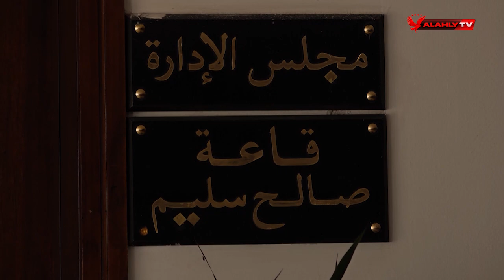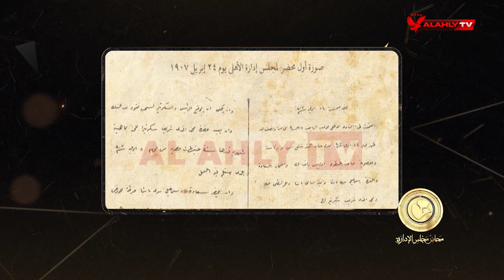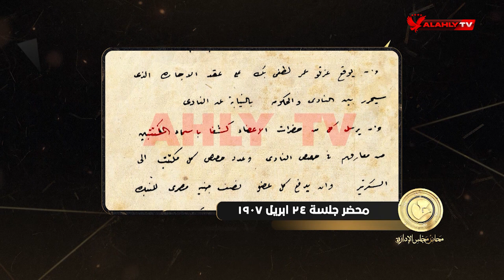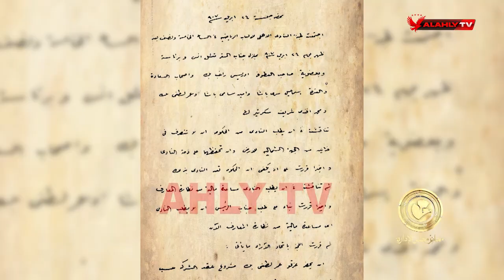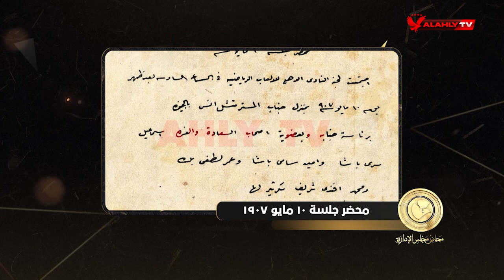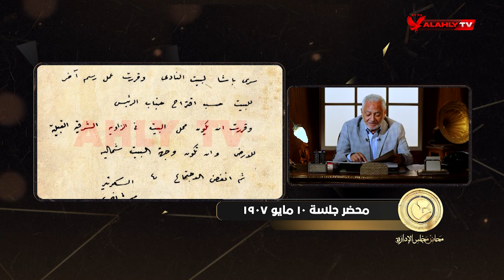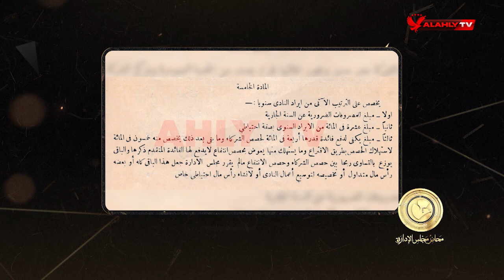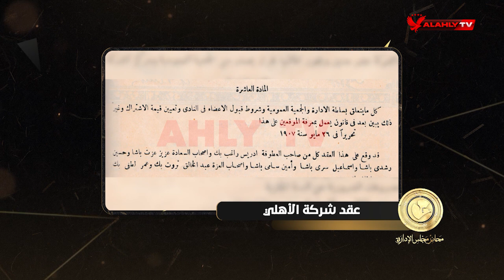الحلقة الثالثة | محاضر مجلس الإدارة مع سامح الصريطي | كاملة